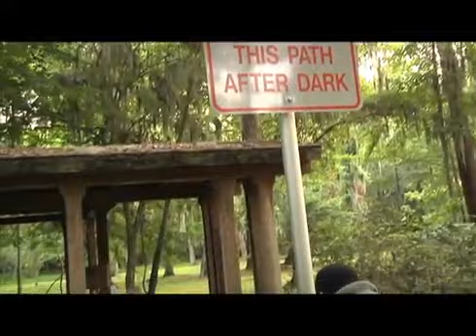The Out Crowd - Cold As Ice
directed and edited by Dany Cueva
special effects Christina Barea
Troubleshooting productions
We will be also releasing a song from the album as well as a video for the album each week until the day it is available for download on March 11th. If you support good music make sure to show your support!!!
Also be sure to Like the Out Crowd fan